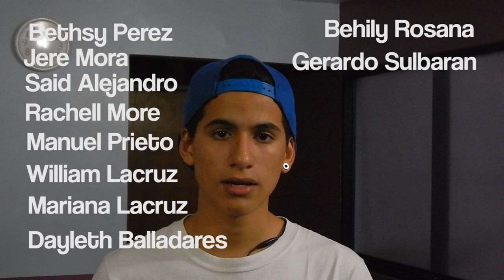50 COSAS SOBRE MI | Ronaldo González